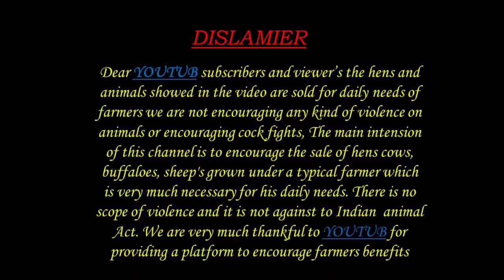NELLORE JUDIPI SHEEP KIDS 9701679025 AVAILABLE